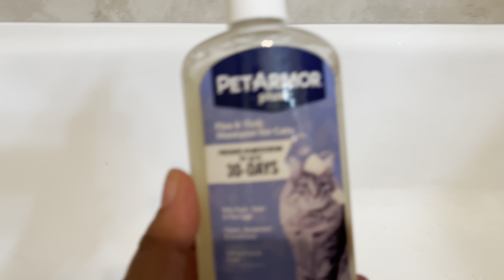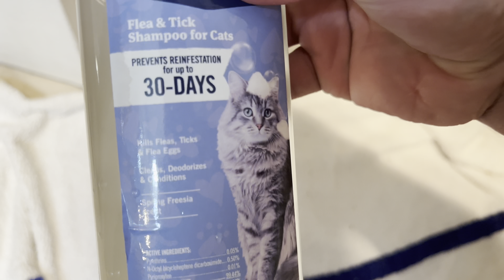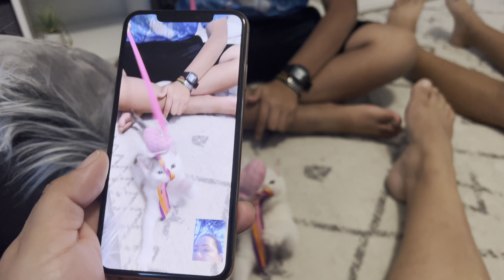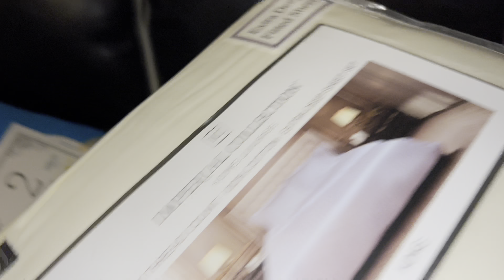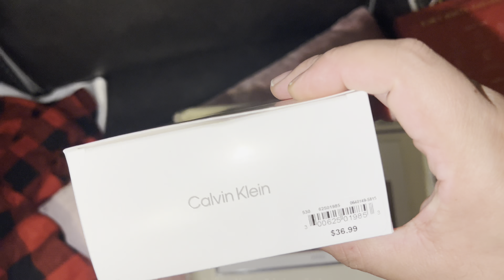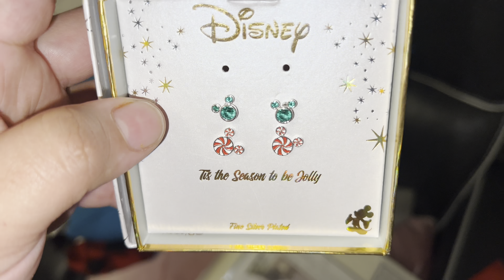TRISTE OQUE ACONTECEU 😰FICAMOS DESESPER4DOS EM VER ELE NESSA SITUAÇÃO🇺🇸